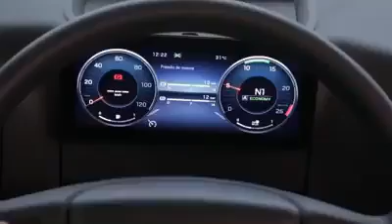O futuro chegou. Actros Mercedes Benz. tecnologia digital!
Mercedes Benz  Actros tecnologia digital  modelo 2020 a mais moderna tecnologia do mercado mundial de caminhões do mundo